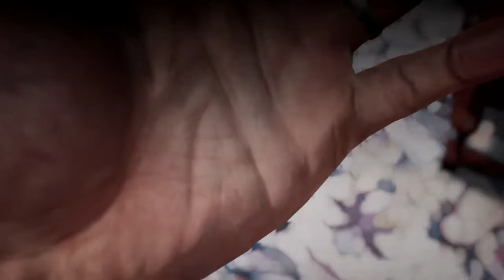The Evil Within 2 español latino pt 2: el psicopata artista